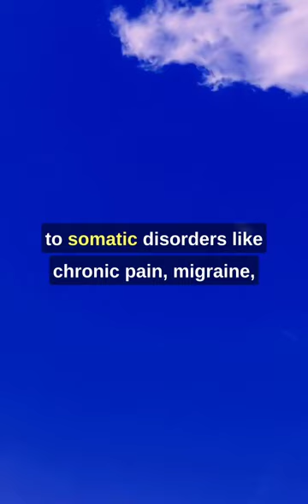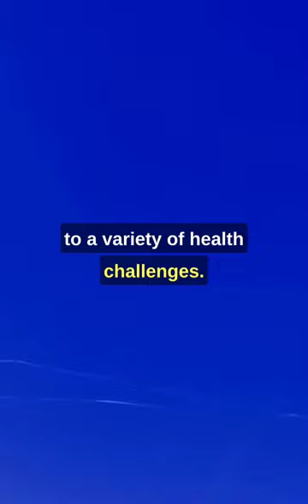Cannabidiol (CBD) use in psychiatric disorders: Summary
Research findings based on this awesome publication by Stefania Bonaccorso et al.

Code: XGWF9UE5H5MQMPIE